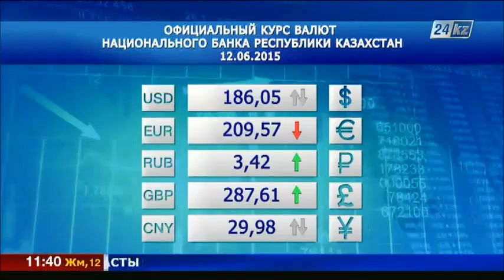Казахстан: курс валют на 12 июня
Национальный банк РК опубликовал курс валют на 12 июня 2015 года.